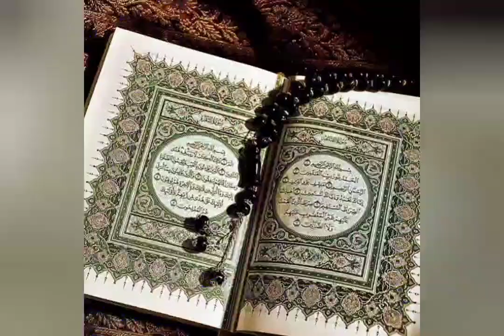beauty of islam.islamic video muslim.girl.attutude subscribe koro sobay#vairalshort muslim girl